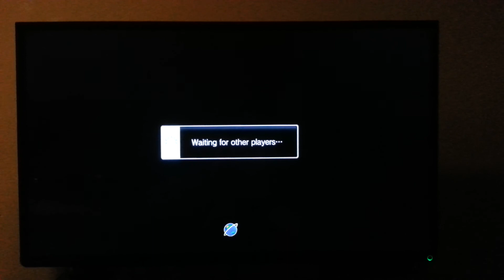NYC VF Crew VS Super Street Fighter 4 AE part 1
JackoRCB Vs P4nti3Bandit